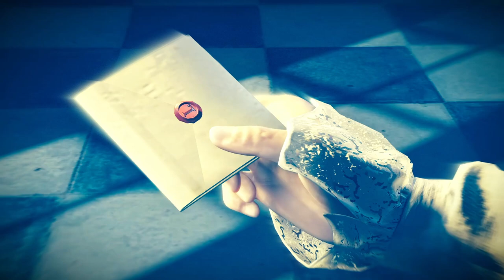AC Unity Sequence 2 Memory 2: The Rebirth of Arno Dorian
In this video, we tackle “Rebirth: Arno’s Path Back to the Assassins | AC Unity Sequence 2 Memory 2.